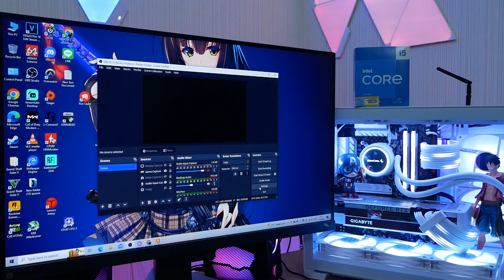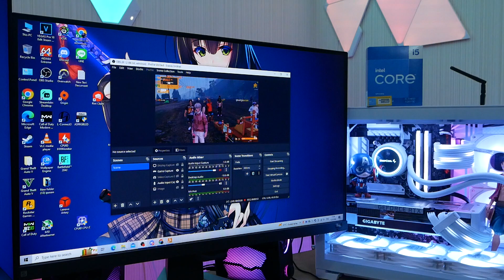อยากเล่น GtavFivem ปรับ Very High 2K ได้ FPS 150+ ต้องสเปคนี้ i5-13400F RTX3070Ti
รายละเอียดสเปคคอม
🔥Cpu Liquid Cooler ( Deepcool Gammaxx L360 A-rgb
🔥 ASROCK B660 STEEL LEGEND (DDR4)
🔥Vga (การ์ดแสดงผล) Gigabyte Geforce Rtx 3070 Ti Vision Oc 8g - 8gb Gddr6x
🔥  RAM DDR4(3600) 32GB (16GBX2) CORSAIR VENGEANCE RGB PRO SL WHITE
🔥  1 TB SSD M.2 PCIe 4.0 KINGSTON NV2
🔥Power SupplySilverstone SX750 PLATINUM 750W 80 PLUS PLATINUM-
🔥LIAN-LI O11-DYNAMIC-MINI SNOW WHITE
🔥 FAN CASE 12CM COOLER MASTER SICKLEFLOW ARGB
🔥Lian Li Strimer Plus RGB 24 Pin Strimmer
🔥Lian Li Strimer Plus RGB 8 Pin GPU Strimmer
ราคาเริ่มต้น 60000+ มีบริการลงเกมฟรี  ส่วนด่วน ใน 1-2 วัน